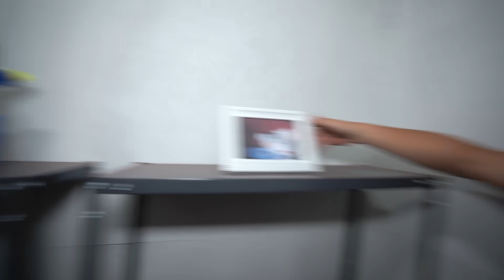NAŠLI JSME POPPY PLAYTIME V REALITĚ! 😱 **šílené**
Sleduj mě na ostatních sítích, nebo ti sním sušenku! 😱

Díky za zhlédnutí a všechny lajky! Odebírej a klikni na zvoneček pro další šílené videa!